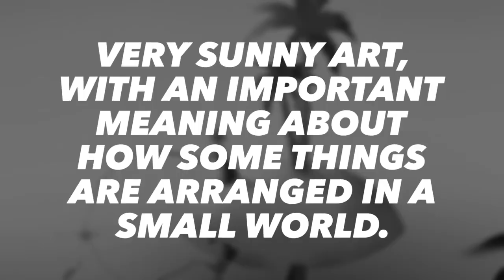Very ... sunny art, with an important meaning about how some things are arranged in a small world.